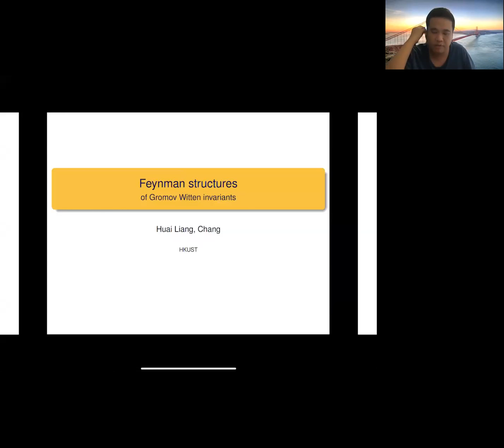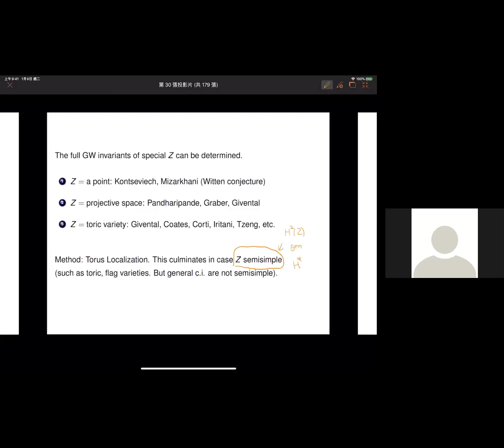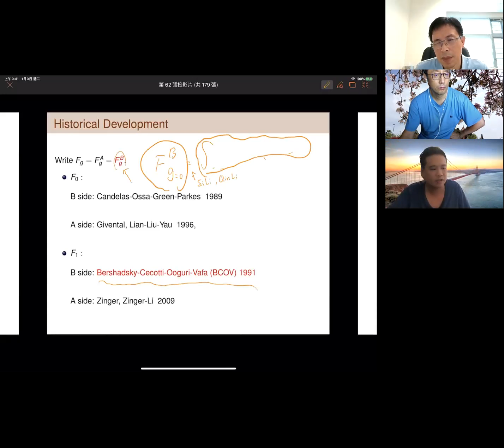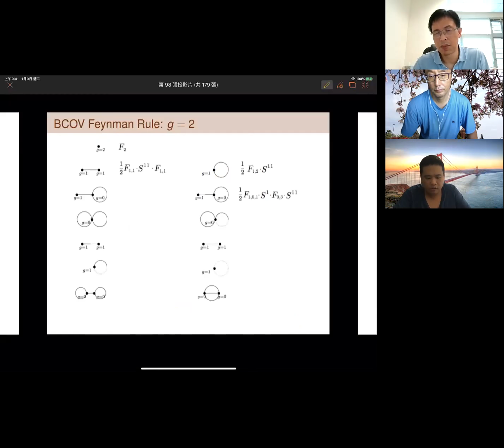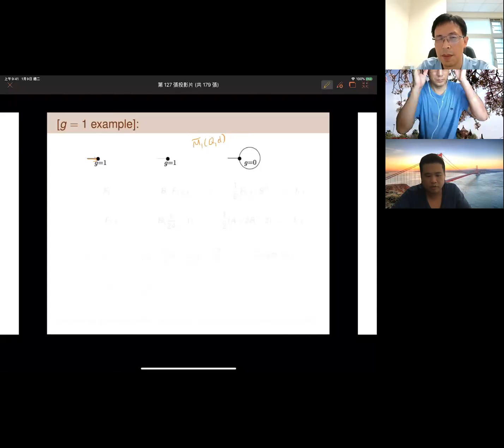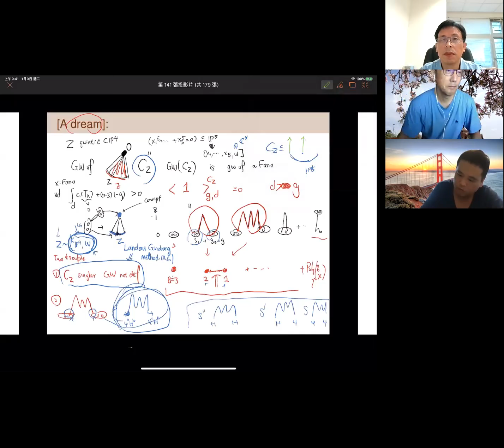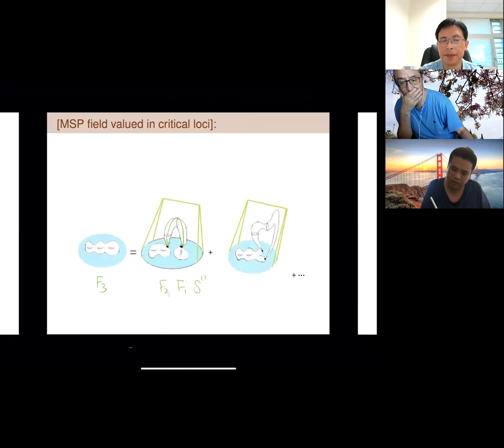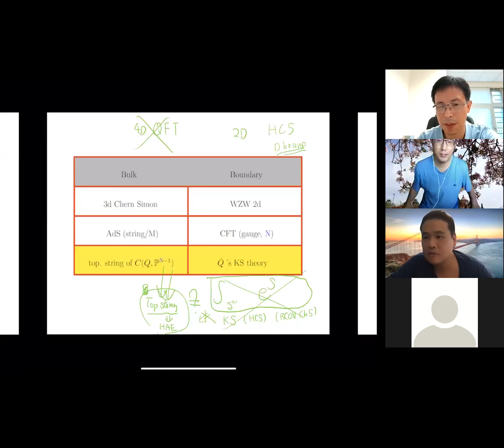AGEA 20200814 Chang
Huai-Liang Chang (HKUST)
Title: BCOV Feynman structure for Gromov Witten invariants